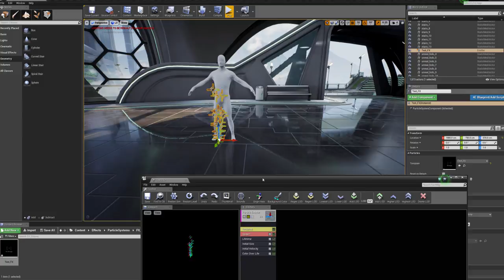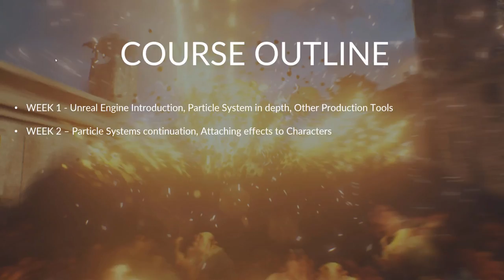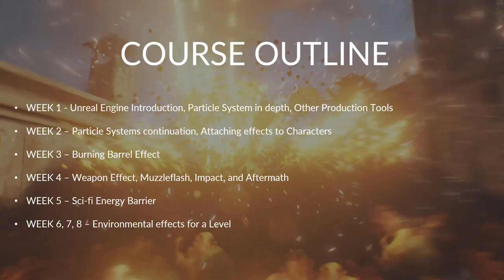CGMA | FX For Games with Fabio Silva | CGWorkshops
In this course, students learn the fundamental workflows and approaches to creating a wide range of dynamic effects for real-time game environments. Students will learn essential methods for efficiency and optimization of visual effects to be used in a video game. It will feature different types of effects for different markets. For example first-person shooters, 3d action games, MOBAs, phone games, etc.

Class Format:
Length: 8 Weeks
Lectures: Pre-Recorded Lectures each week
Assignment: Deadlines each week
Feedback: Individually recorded
Live Q&As: Once a week

*For classes with less than 6 students feedback may be provided during the live Q&A session.

Should anyone have any questions regarding registration or portfolio review requests, please contact the CGMA Admissions department here: or call by phone at (818) – 561 – 9542.